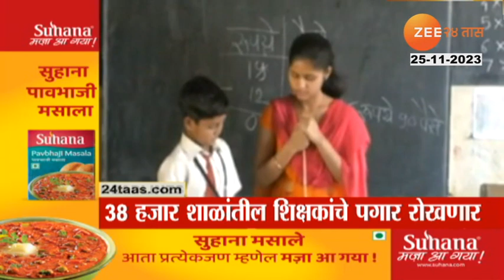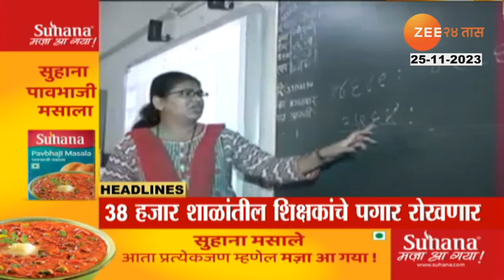Top Headlines Today | टॉप हेडलाईन्स | 8.00 AM | 25th November 2023 | झी २४ तास | Zee24taas